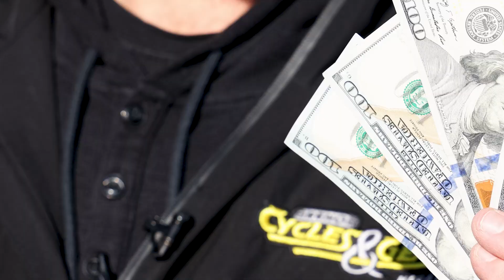RCG Get500 30